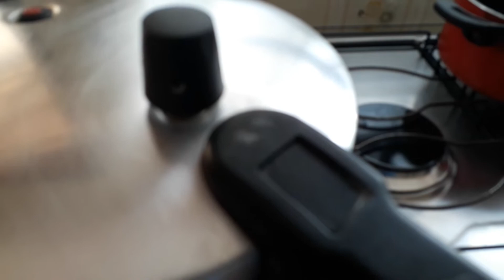Feijão como preparar passo a passo. Como organizar geladeira.